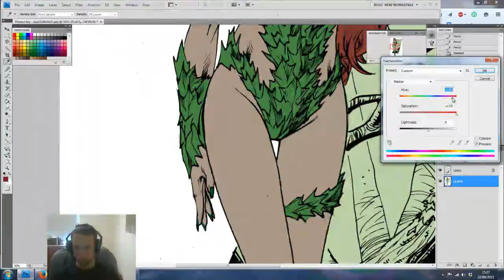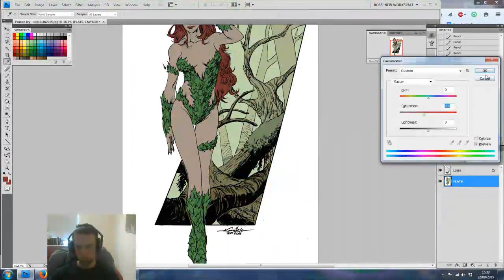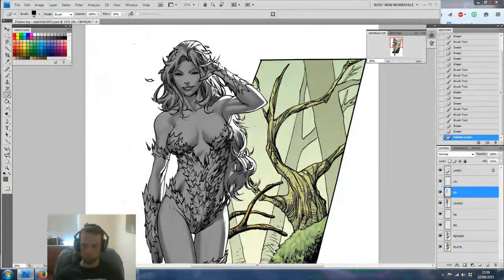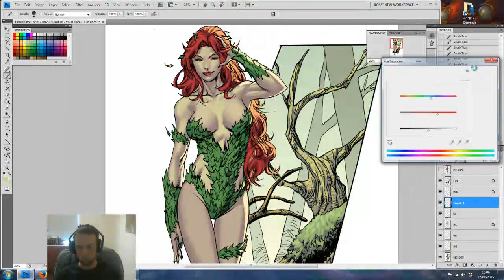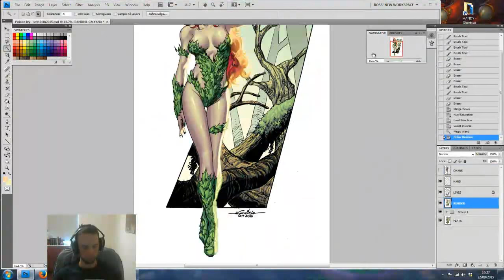Posion Ivy by Guile Sharp quickpaint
This one took a little over an hour, had some trouble with the boobage D: !! Also first time cursor and webcam has been at right speed. Totally weird to see how my head tilts to the sides when I'm doing this...

Lines by my bro Guile Sharp, Paints by Myself, character by DC and the tune is DJ Fresh - Talkbox (Camo & Krooked Remix)